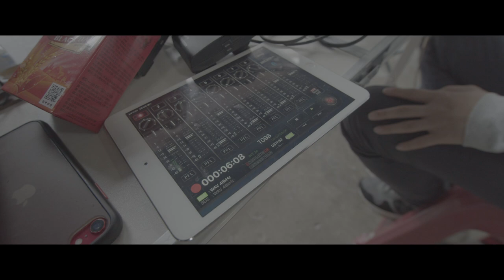Audio mix and record on set awesome Filmaking 4